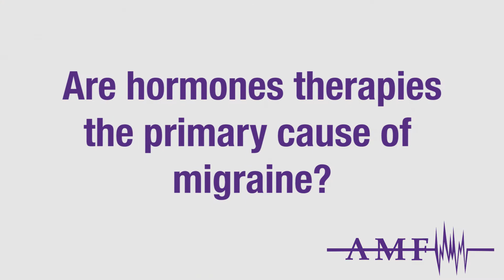Dr. Barbara Nye on Migraine in Transgender People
The transgender population is very underserved when it comes to migraine treatment and research. Dr. Barbara Nye explains how headache medicine is evolving to better treat this population.